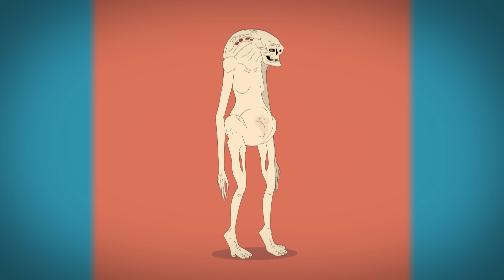La evolución de Alien (Animada) (El Xenomorfo)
El ciclo de vida del Xenomorfo y  su aspecto se vuelven cada vez más sofisticados, empezando por "Alíen" de 1979 hasta la última película de 2017.  Repasaremos su evolución y la infinidad de sus cambios, sin olvidar, claro, al Diácono ni al Neomorfo.

Un agradecimiento especial a Ridley Scott y H. R. Giger por crear el diseño original del Xenomorfo, es uno de los mejores.

CÓDIGO DE CREADOR FORNITE Y TIENDA EPIC: TELLITSPANISH

Créditos: Guion, diseño y animación
Aaron Lecours

Narración: Eduardo Aranda

Adaptación al español: Montserrat Sánchez, Omar Sangeado, Eduardo Aranda, Elliot Leguizamo.